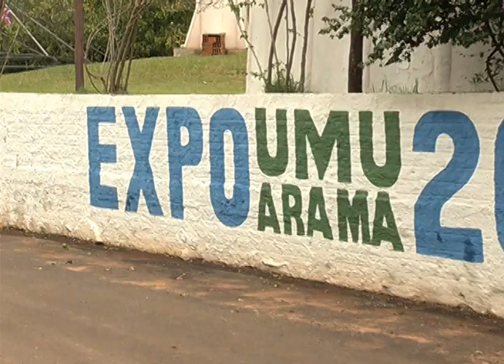TV UP / UP NOTÍCIAS - Preparativos para a Expo Umuarama 2013 (26/02/2013)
Matéria exibida no telejornal UP NOTÍCIAS em 26/02/2013.
 Repórter: Thales de Paiva e imagens de Estevam Augusto.